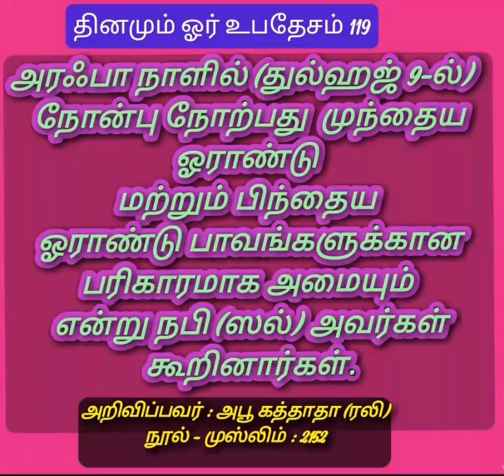119 தினமும் ஓா் உபதேசம்